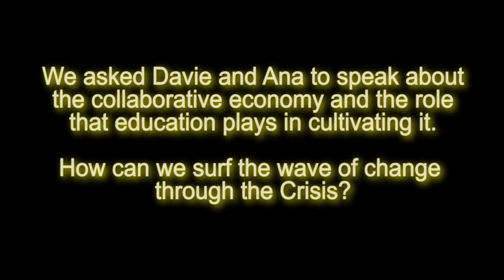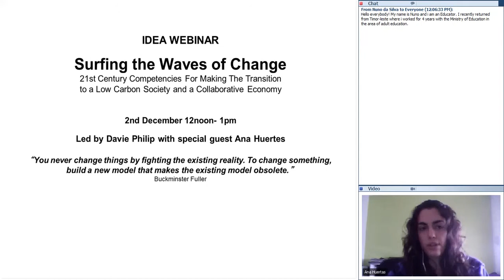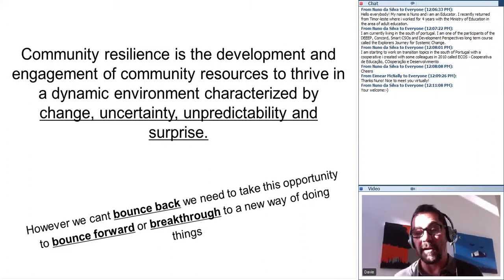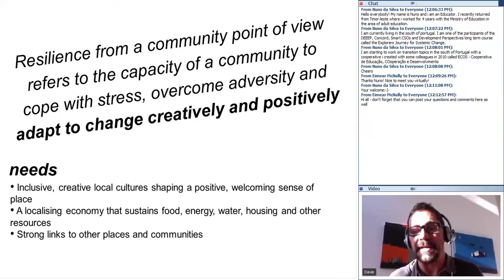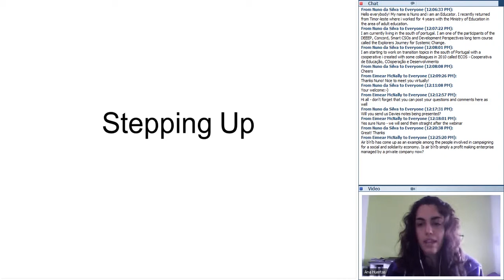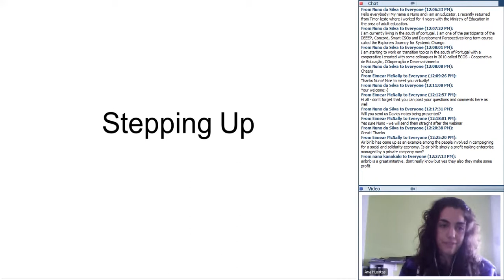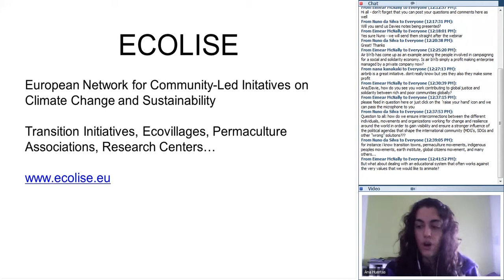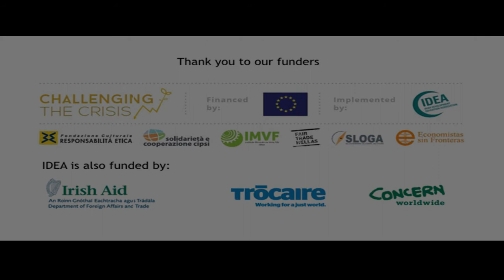3. Surfing the Waves of Change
In this, the third in our Challenging the Crisis webinar series, Davie Philip, Co-founder of Sustainable Projects Ireland, and Ana Huertes, Aid Worker and Sustainability Trainer, look at 21st century competencies for making the transition to a collaborative economy and a low carbon society.